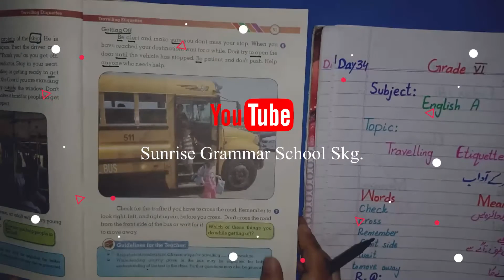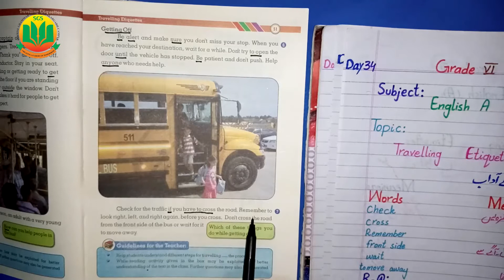Class 6 English, Lecture 34, Travelling Etiquettes || Sunrise Grammar School